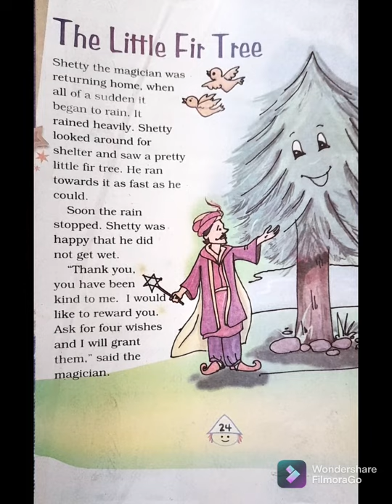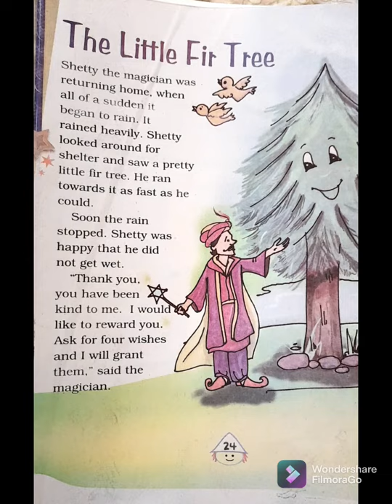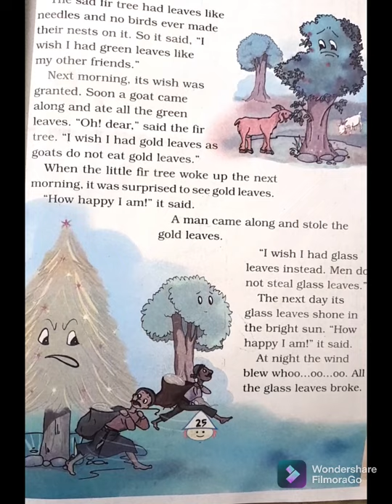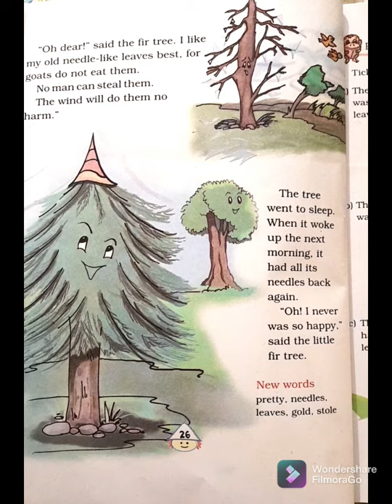Marigold, Class-4, Unit-2 The Little Fir Tree